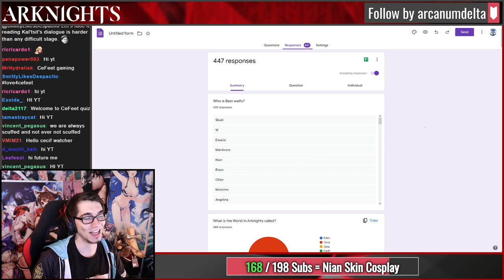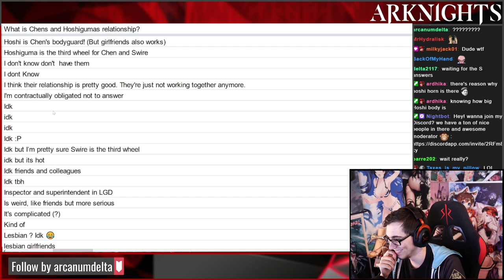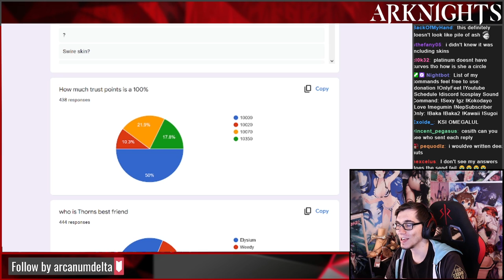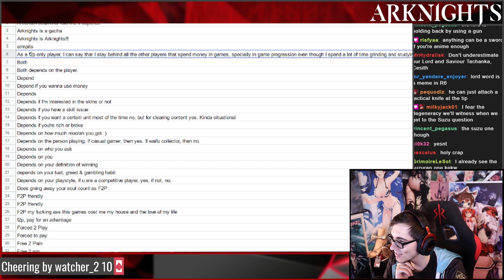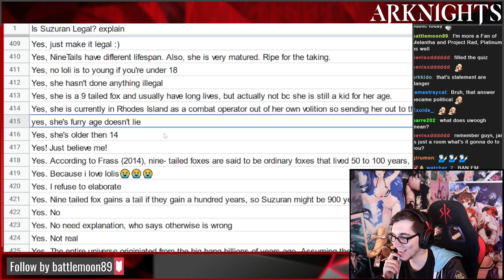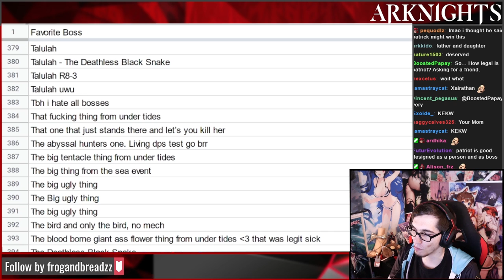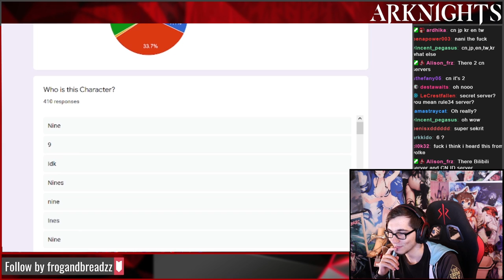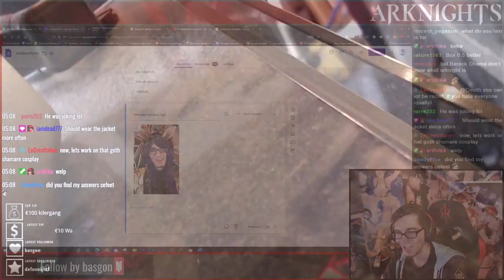I asked 500 People if Suzuran is legal! Ultimate Arknights Quiz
Today I made a google form and asked my community some spicy questions!
Who is the best waifu in the game?
Is suzuran legal?
How is the best NPC?

Anyway as always I hope your enjoying the video and have a beautiful day!

Bramble Blast - Super Smash Bros. Brawl.mp3
Punishing Gray Raven OST - Chapter 8.mp3
Punishing Gray Raven OST - War Zone.mp3
29 Treasure Pass - Ring Fit Adventure.mp3